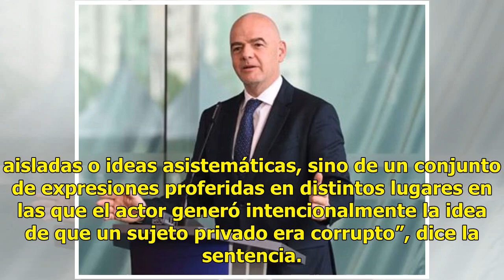TRIFE ratifica multa contra Anaya por difamar a Riobóo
El Tribunal Electoral del Poder Judicial de la Federación ratificó la multa que la Sala Especializada impuso a Ricardo Anaya Cortés por difamar a José María Riobóo, por lo que el ex candidato presidencial deberá de pagar 16 mil 120 pesos. La sentencia, que fue propuesta por José Luis Vargas Valdez, ...